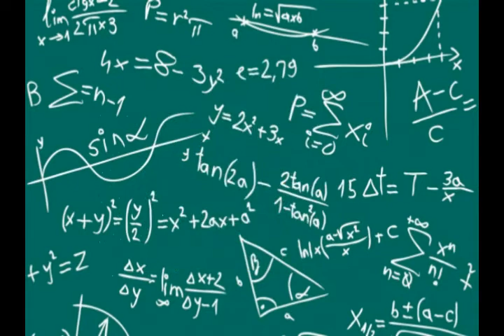TRIGONOMETRY NCERT BOOK, CLASS-10, EX-8.4.QUESTION NO-4